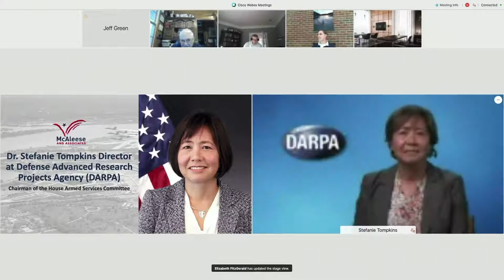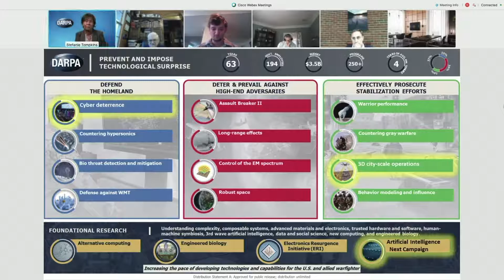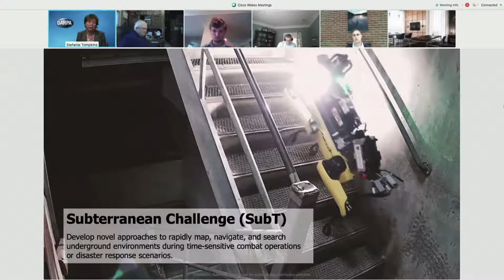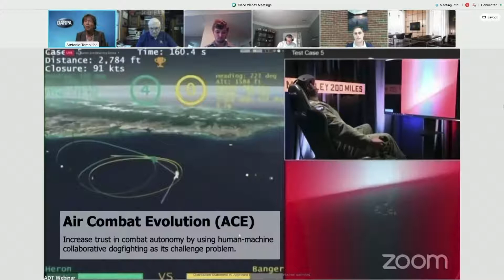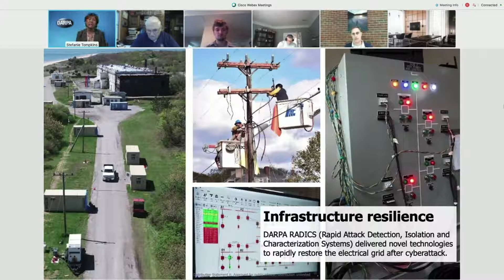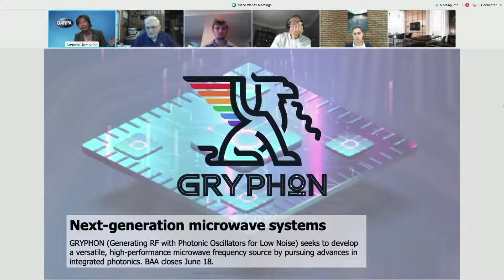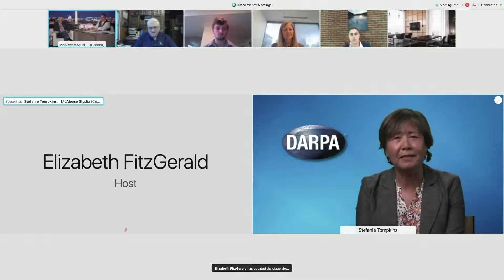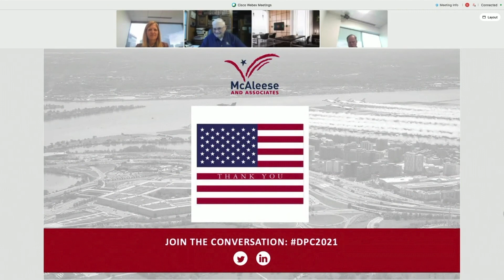2021 McAleese Defense Programs Conference Speaker: Dr. Stefanie Tompkins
"Dr. Stefanie Tompkins @DARPA focus: "not having a technological surprise from our adversaries." We must be creative & innovative to support defending the homeland, deter & defend against enemies & prosecute stability activities. All underpinned by foundational research.